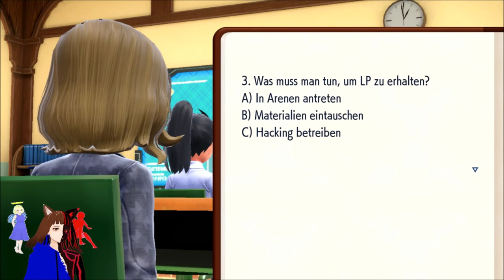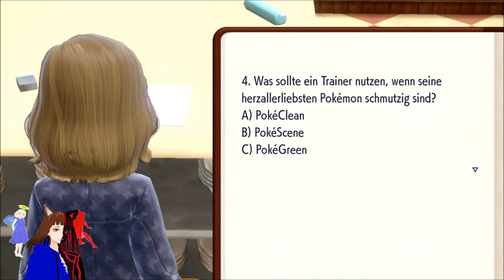Erneute ARENA-KÄMPFE Teil 2 🏟 | POKÉMON PURPUR 🐭 / DEUTSCH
Pokemon Purpur deutsch:

heute müssen ein letztes mal alte Arenaleiter erneut besiegen diesmal sogar 4 hintereinander